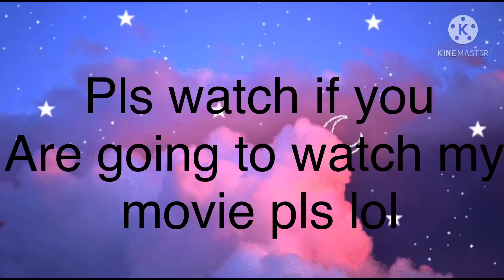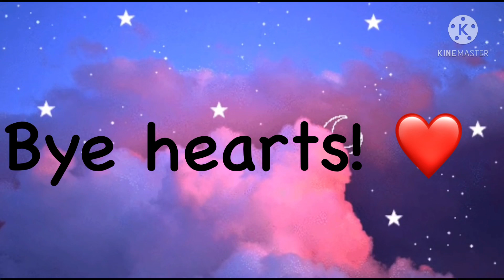Pls watch if your going to watch my new movie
Pls tell me I really want to know